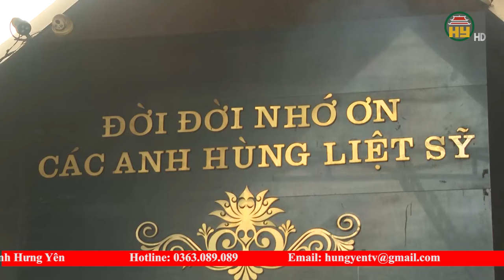Những hoạt động tri ân với chiến trường Điện Biên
Hưng Yên TV | Tri ân với chiến trường Điện Biên, với những cống hiến của cha ông, những năm qua, các cấp chính quyền của tỉnh Hưng Yên đã có nhiều hoạt động đền ơn đáp nghĩa và tri ân tại mảnh đất Điện Biên. Đồng thời cũng có những người con của Hưng Yên góp phần lan tỏa lịch sử hào hùng của Điện Biên Phủ theo những cách khác nhau.
Địa chỉ: 164 Nguyễn Văn Linh, thành phố Hưng Yên, tỉnh Hưng Yên
Tiktok: Truyền hình Hưng Yên
Facebook: Đài Phát thanh và Truyền hình Hưng Yên
Zalo: Đài PTTH Hưng Yên